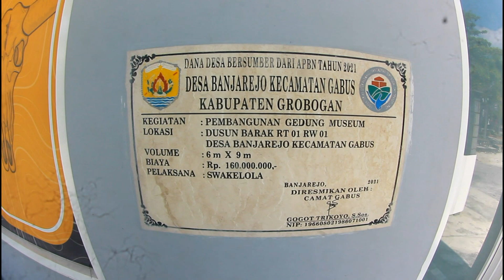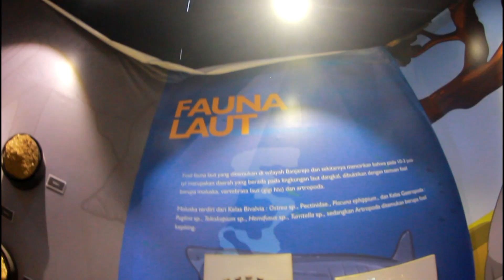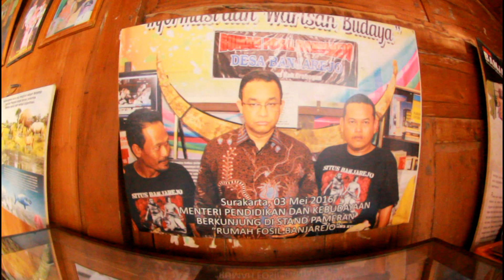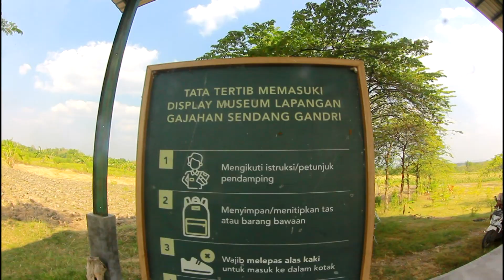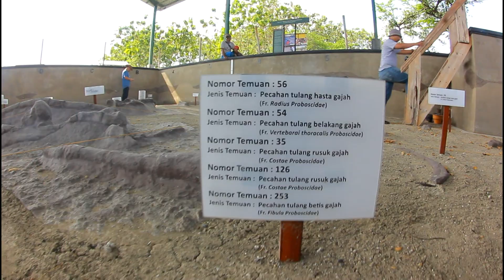Museum Purbakala Banjarejo dan Situs Sendan Gandri Grobogan Purwodadi